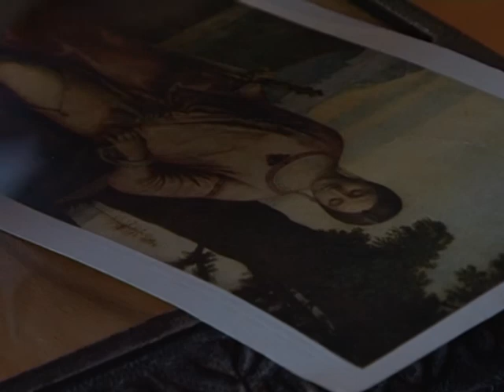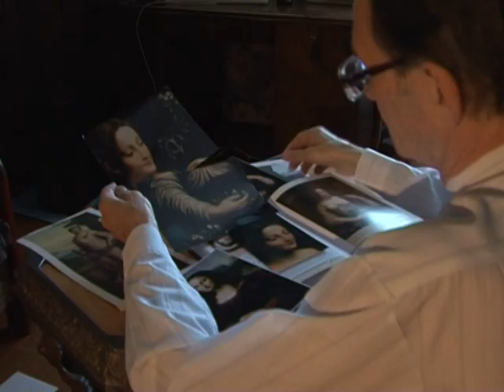Сколько лиц у Джоконды?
Архангельский фотохудожник Николай Чесноков тридцать лет искал ответ на вопрос: кто же такая таинственная Мона Лиза?

- У меня была всегда уверенность, что именно мне удастся разгадать тайну этой картины. Тайну картины Леонардо да Винчи.

Его поиск привел к совершенно неожиданным выводам и гипотезам.

- Картина «Флора Коломбина», которая находится в Эрмитаже и в Лувре, это одно и тоже лицо!

Оказалось, что знаменитую модель писал не только Леонардо!

- Венецианский художник Джорджоно. Он писал Джоконду в двух своих произведениях - это Юдифь, которая тоже находится в Эрмитаже, и спящая Венера  из Дрезденской картинной галереи.

Но и это еще не все! Николай Чесноков утверждает -- он открыл главную тайну загадочной Моны Лизы.

- Если внимательно рассмотреть портрет Джоконды, то мы увидим, что перекинутый через плечо шарф героини как бы плавно перетекает в длинный арочный мост. Мост касается плеча таинственной дамы, словно бы создавая с ней одно целое. И я убежден: намек не случаен. Этот мост и есть ключ к разгадке тайны героини портрета!
Обо всех открытиях архангельского фотохудожника расскажет фильм «Код Джоконды».